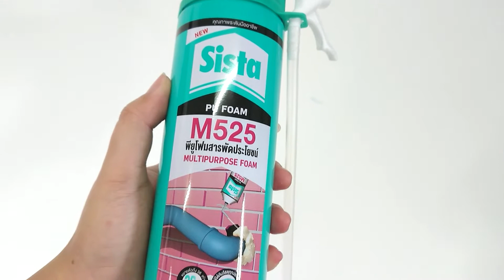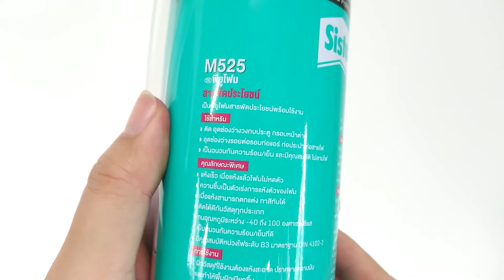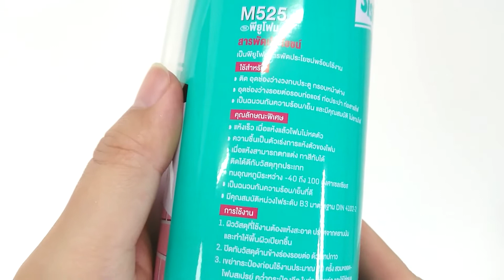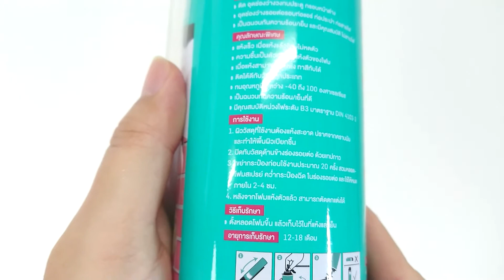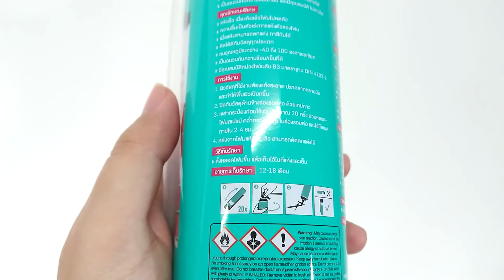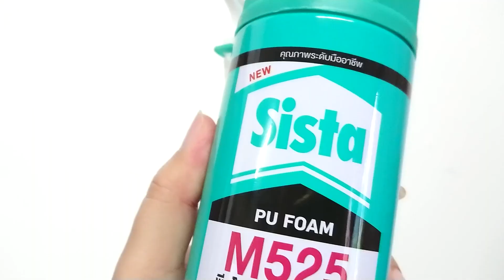SISTA M525 กาวพียูโฟมสารพัดประโยชน์. ต้องให้ถึงมือ EP.7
หน้าฝนอย่างนี้ ทั้งฝนสาด ทั้งงูเงี้ยวเขี้ยวขอเข้าบ้านอย่างนี้ เราต้องหาอะไรมาอุดรูรั่ว ด้วย SISTA M525 กาวพียูโฟมสารพัดประโยชน์ วิธีใช้ก็ง่าย ฉีดตามรูรั่วเหมือนวิปครีม แต่จะง่ายเหมือนบีบวิปครีมหรือเปล่า ไปดูกัน...